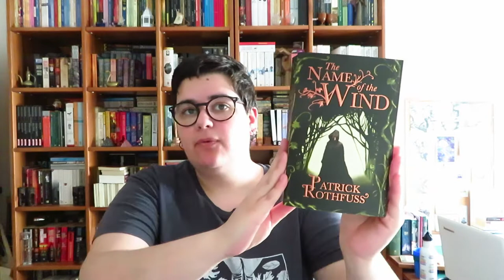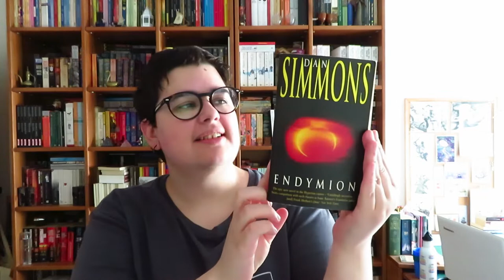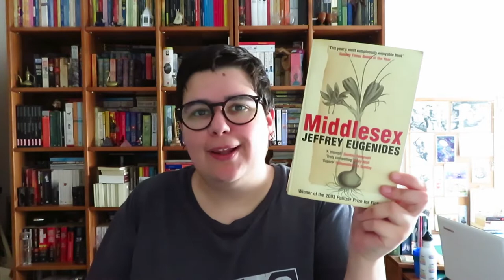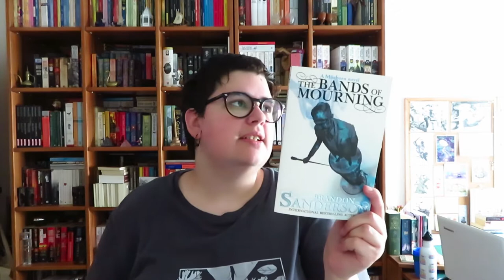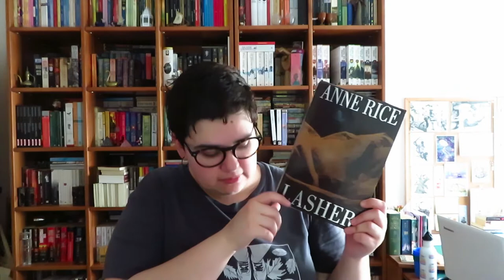TAG Top 5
📚 Fui tagada pela Corina @omeureinodanoite para falar sobre 5 livros que estou entusiasmada para ler e 5 que estou relutante em ler.

Livros mencionados!